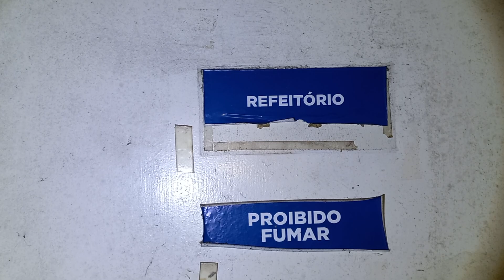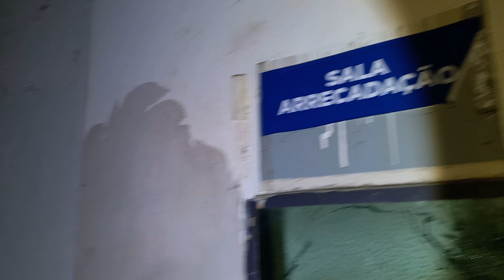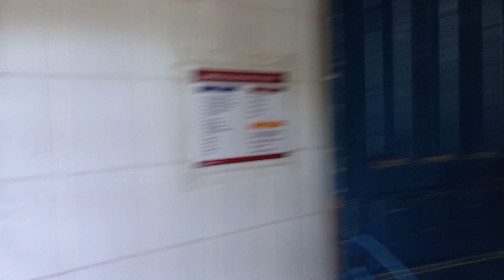Pedágio em Eldorado do sul/RS, abandonado com 4 cofres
Vídeos sobre casas e prédios abandonados